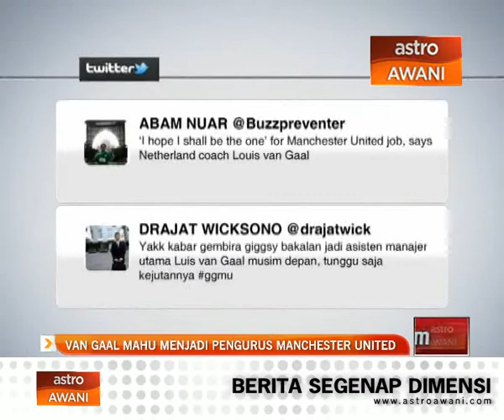Louis Van Gaal mahu jadi pengurus Manchester United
Jurulatih pasukan bola sepak antarabangsa Netherlands, Louis Van Gaal tidak menafikan dia berminat untuk menjadi pengurus Manchester United.

Laporan BBC itu merupakan perkongsian utama berita bola sepak di alam maya.